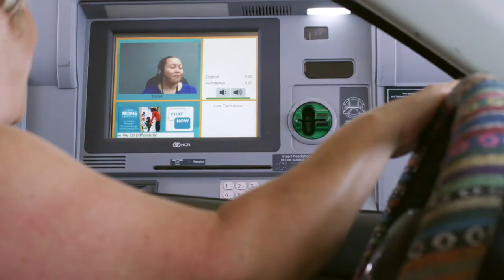Commonwealth Credit Union - Live Video Teller Machines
A Live Video Teller looks like an ATM, but there’s one big difference: our members can have a real time interaction with a Commonwealth Credit Union teller at the machine via video conferencing.